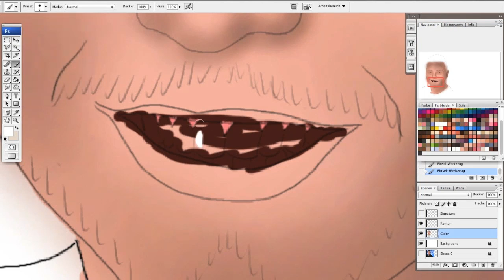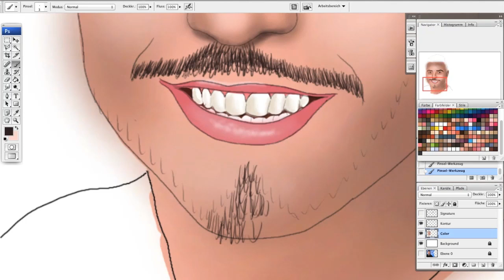ALESSANDRO DI LELLA IF I COULD TURN BACK THE HANDS OF TIME DSDS 2014 - Hommage an seinen Auftritt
Unser Alessandro Di Lella If I Could Turn Back The Hands Of Time singt sich bei DSDS 2014 in unsere Herzen! Er hat uns Zuschauern mit seinem Auftritt in der ersten Live Challenge gezeigt, wie einzigartig seine Stimme doch ist.
Dieses Video ist eine Hommage an seinen Auftritt bei Deutschland sucht den Superstar. Mach weiter so, Alessandro Di Lella!